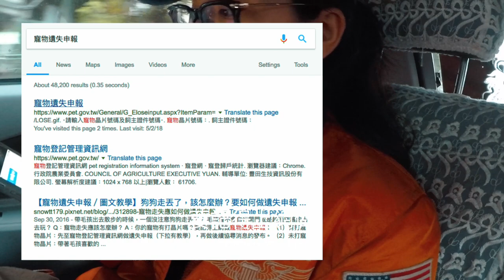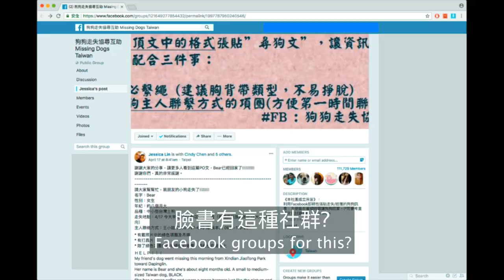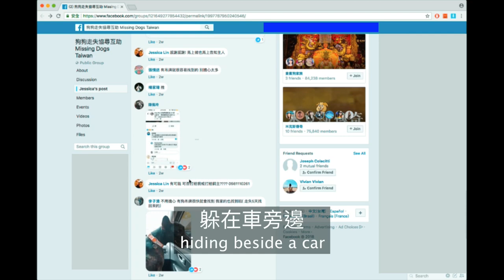VLOG14 狗走失 怎麼辦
班傑的妹妹狗走失了！
班傑當一日司機尋狗...卻發現臉書尋找比汽車還快。